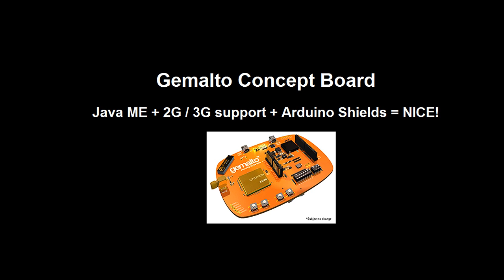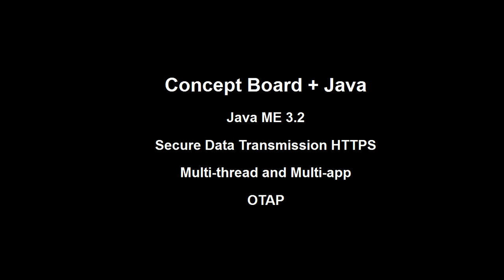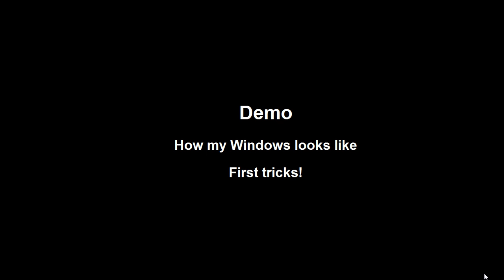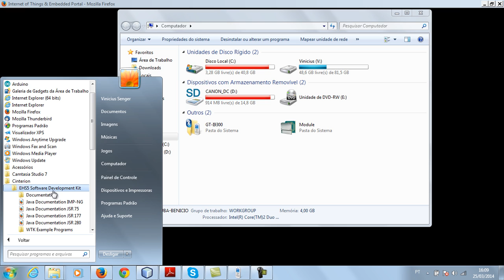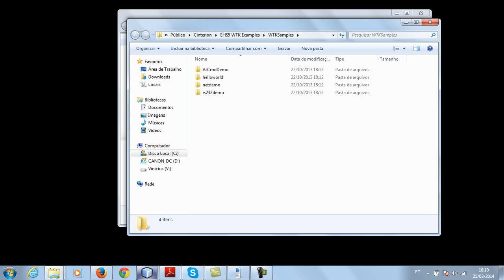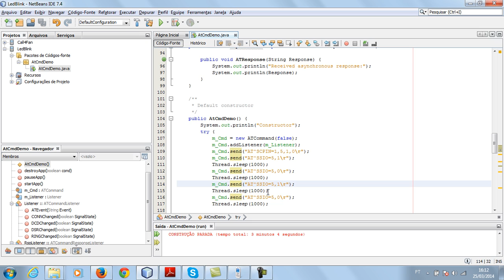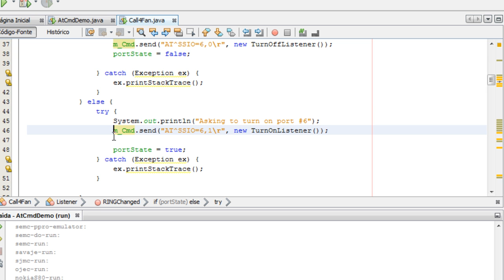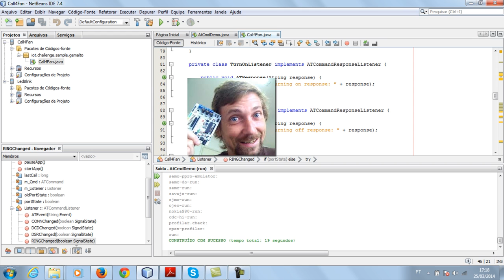Introduction to Java ME Development with Gemalto Concept Board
Introduction to Java ME Development with Gemalto Concept Board. Visit the IoT and Java playlist to view the full series. Ask your technical questions on the Challenge Forum